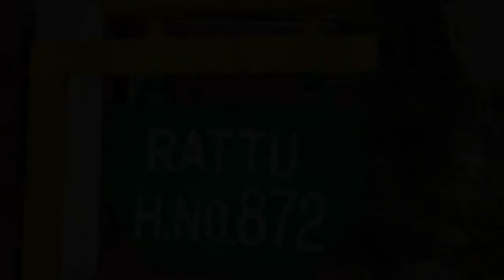6 February 2020